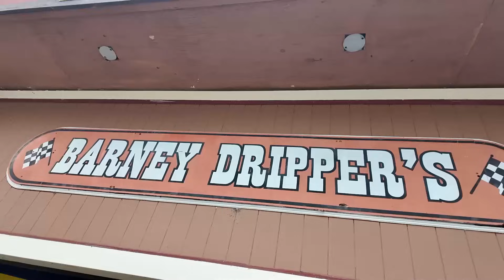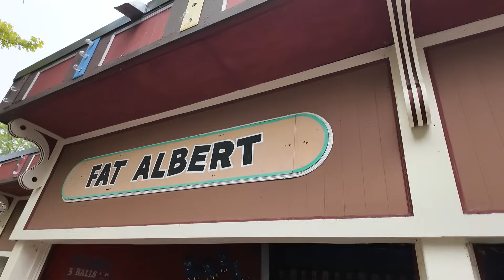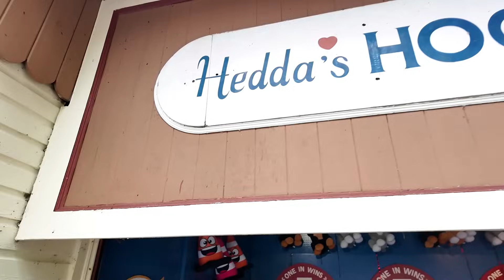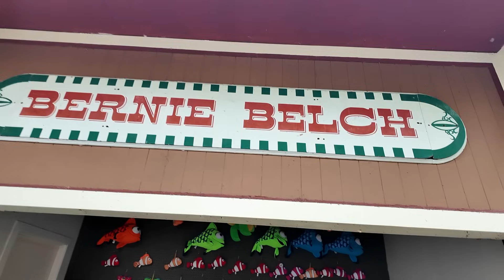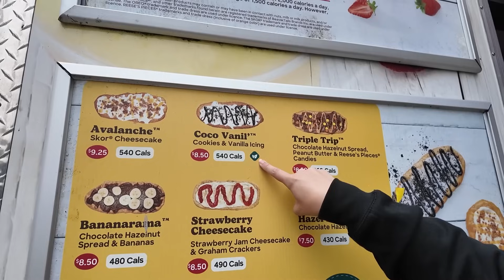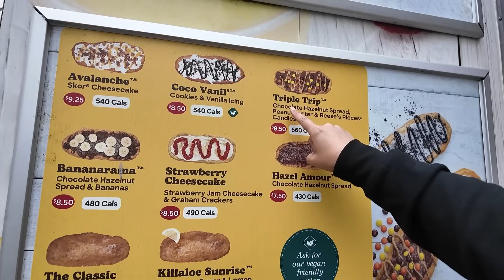Carnival Games on an Island in Canada at Centreville!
Thank you to Centreville for providing our gameplay, food, and ride wristbands for this video!

Centreville is on the Toronto Islands which is only accessible via a ferry or water taxi! This is definitely one of the most unique amusement parks we've ever visited! It's a free admission park, which means you don't have to pay to enter and you just pay for everything you want to do at the park! We loved being able to explore the nearby farm and the rides were so fun! You HAVE to check out these food options; it's not your standard amusement park fare!